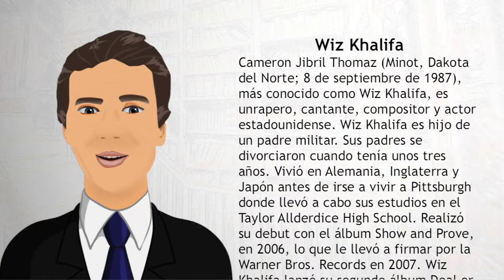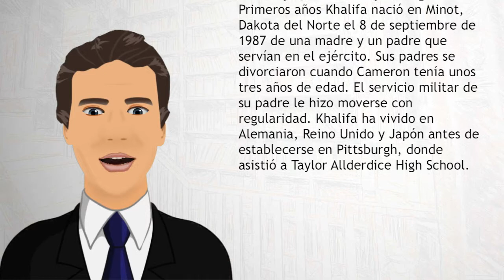Wiz Khalifa - Wiki Videos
Cameron Jibril Thomaz (Minot, Dakota del Norte; 8 de septiembre de 1987), más conocido como Wiz Khalifa, es unrapero, cantante, compositor y actor estadounidense. Wiz Khalifa es hijo de un padre militar.